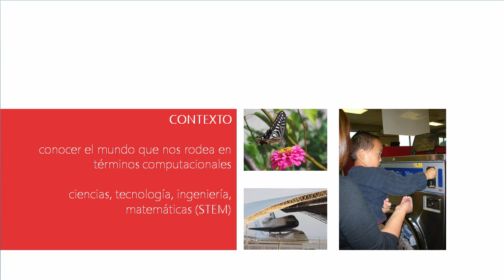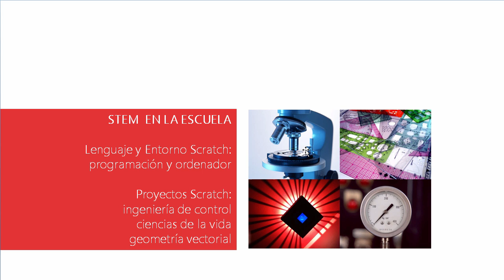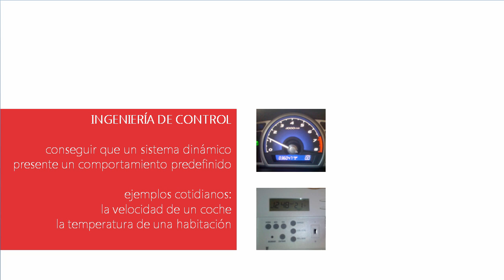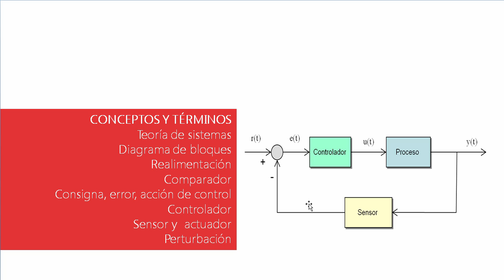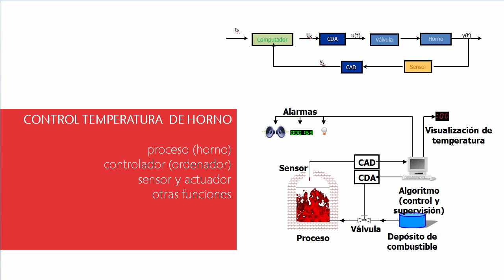4. 1 - Control Automático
Descripción de conceptos:

• Contexto: mundos naturales y

artificiales

• STEM: Science, Technology,

Engineering, Mathematics

• Ingeniería de Control